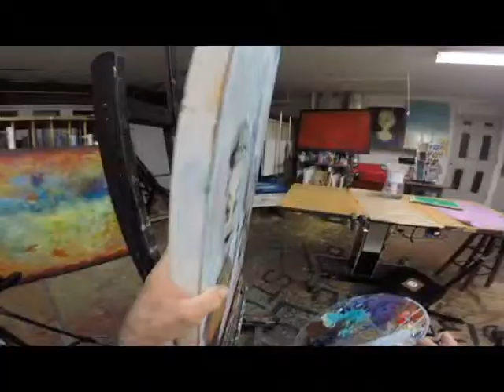3288 movie MP4